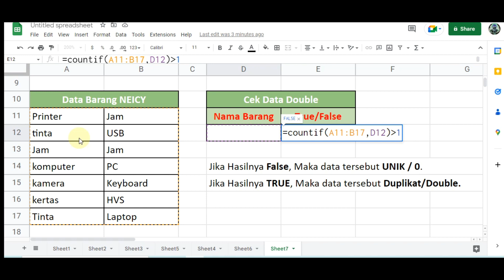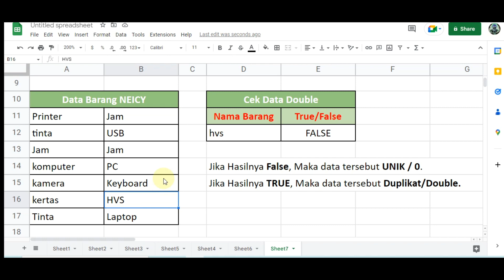Cara Mengetahui Data Double di Spreadsheet / Google Sheet